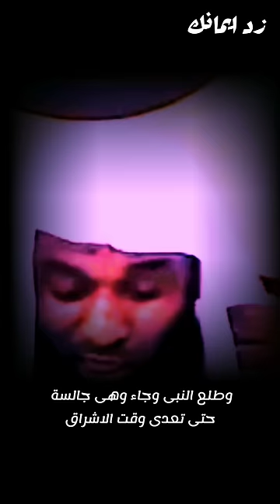ماذا قال النبىﷺ عندما دخل على ام سلمة فوجدها تذكر الله عدة ساعات💜ش#بدرالمشارى shorts#